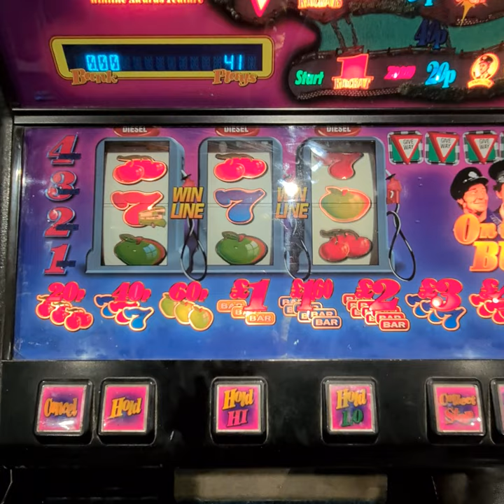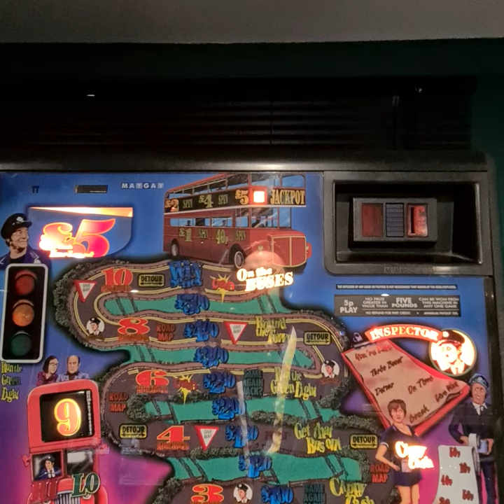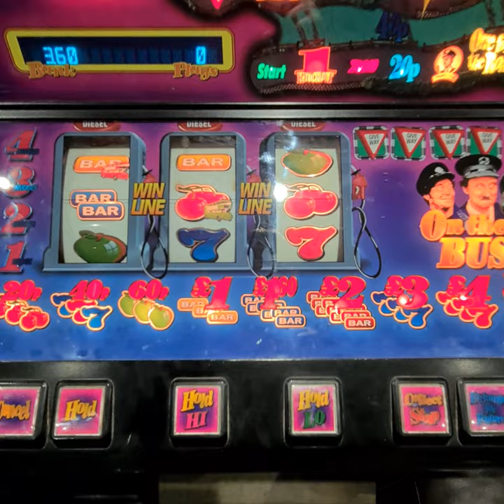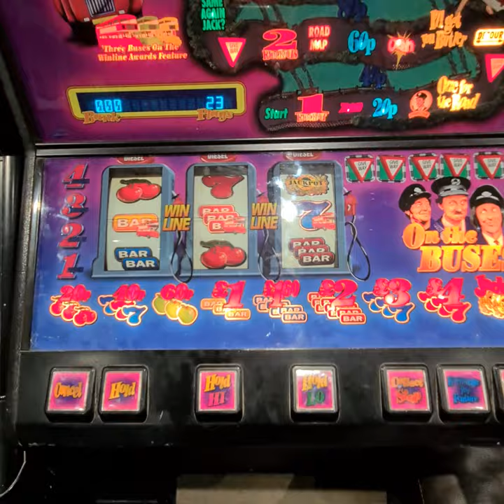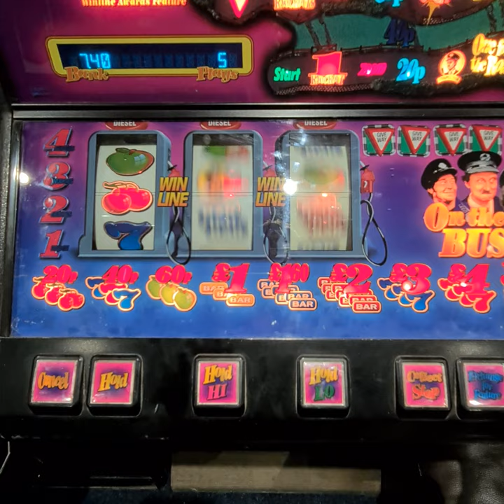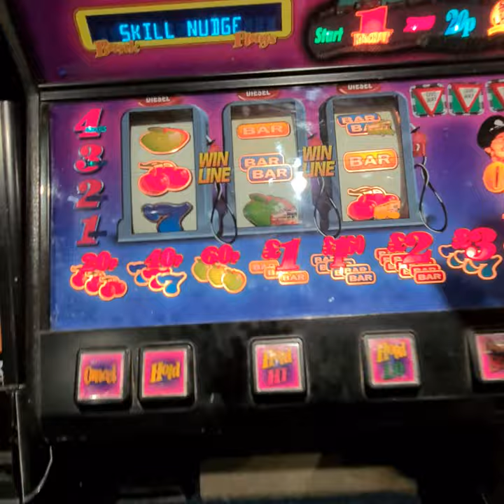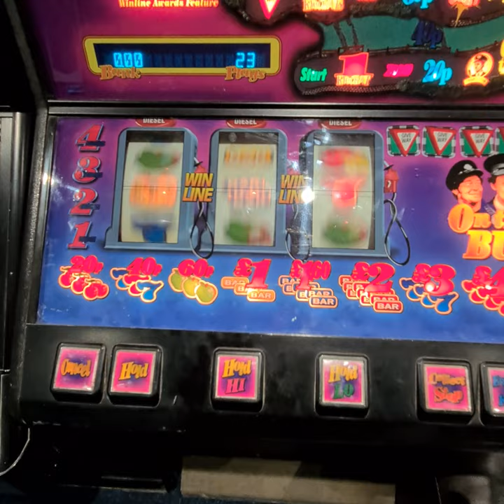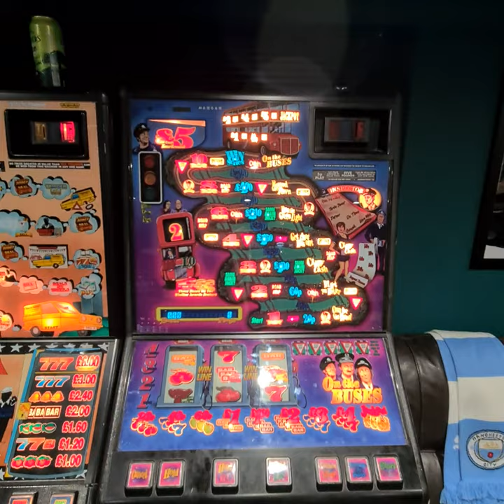on the busses fruit machine